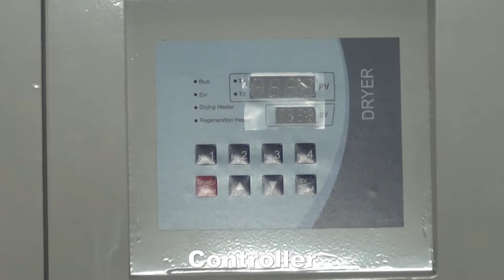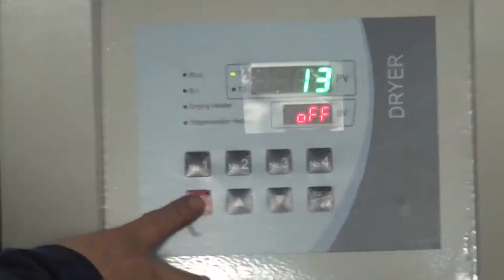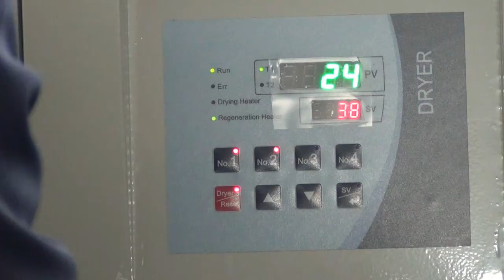Toolots Carousel Dehumidifying Dryer with Hopper and Loader